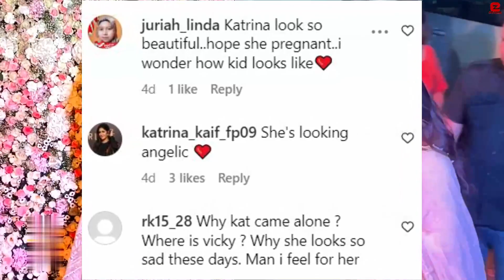Katrina Kaif is Heavily Pregnant showing her Baby Bump Gracefully In 5Month Pregnancy & Delivery